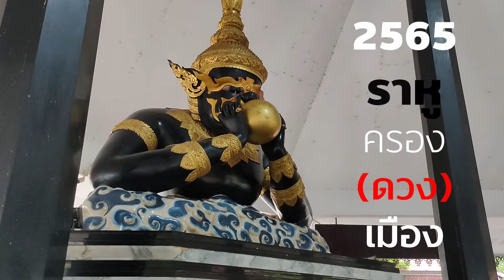สถานีความเชื่อ l ราหูครอง(ดวง)เมือง ปีครึ่ง‼️แนะวิธีบูชาที่ถูกต้อง ทำอย่างไร?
ติดตามเรื่องราวพิธีกรรม ความเชื่อ เรื่องเล่า อีกหนึ่งช่องทางที่ facebook
: สถานีความเชื่อ  มูสเตชั่น  แตะที่ลิ้งด้านล่าง